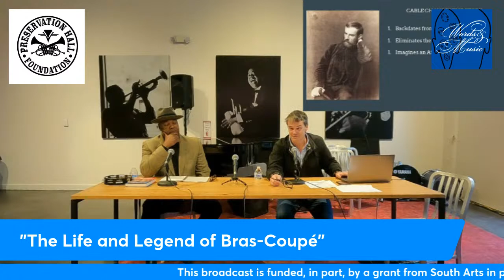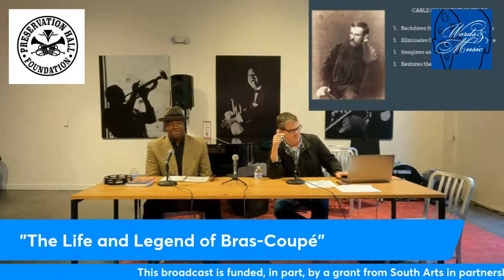"The Life and Legend of Bras-Coupé"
This session includes a presentation and discussion on The Life and Legend of Bras-Coupé, a book by scholar Bryan Wagner that tells the story of one of the most celebrated outlaws in New Orleans history. During the 1830s, Bras-Coupé was a courageous leader of the fugitive slaves who lived in the swamp behind the city. After his death, his legend grew in folklore, music, and literature. Some said that Bras-Coupé had superpowers that helped him to fight the police. Others said he was a warrior prince in Africa before he was kidnapped and brought to Louisiana. Others said that he was the most important musician at Congo Square, inspiring musicians like Buddy Bolden to invent jazz. Wagner is joined by special guest Bruce Sunpie Barnes for a discussion on how the legend of Bras-Coupé finds its way into contemporary New Orleans arts.